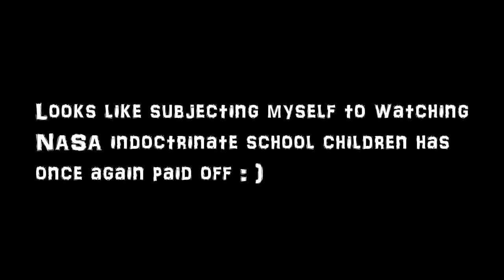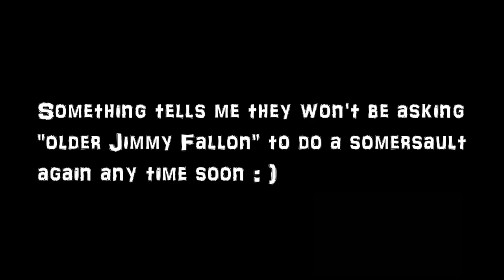AstroNot Gets Caught Using a Harness... Literally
I've decided to re-upload a few videos I made years ago for any subs that may be new to the channel from the last couple of years.  God Bless!

TPC